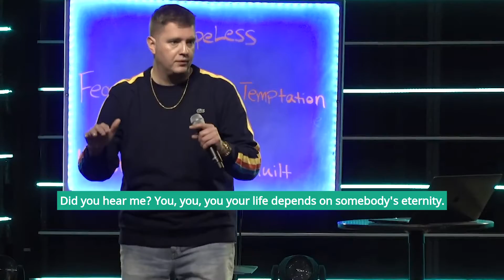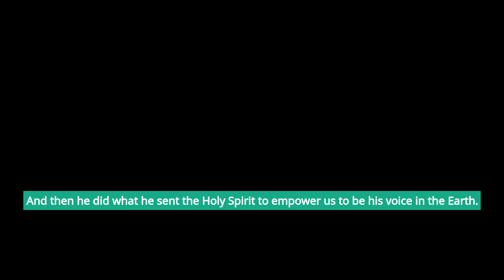Break The Cycle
God has called us to be people who are strong and mighty! Jesus sent the Holy Spirit to empower us to be HIS voice on the earth 🌎